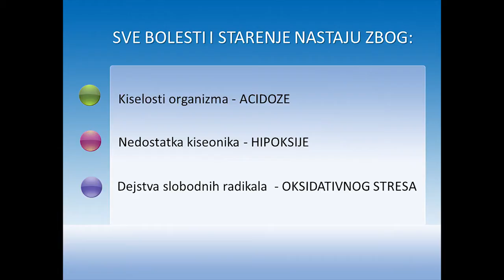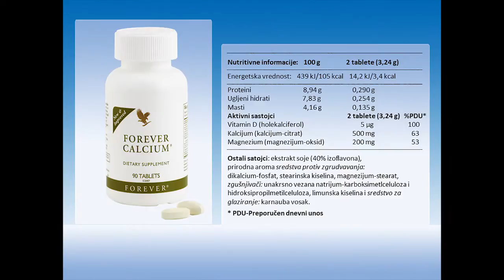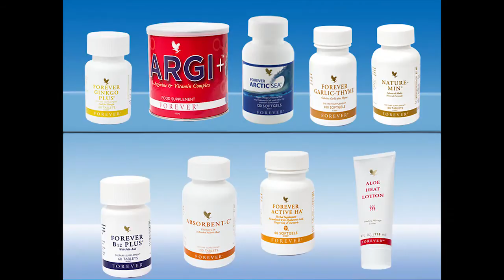Dr Predrag Lazarević, soaring menadžer - Savremeni način očuvanja zdravlja i Forever proizvodi 2.deo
Savremeni način očuvanja zdravlja i FLP proizvodi 2.deo